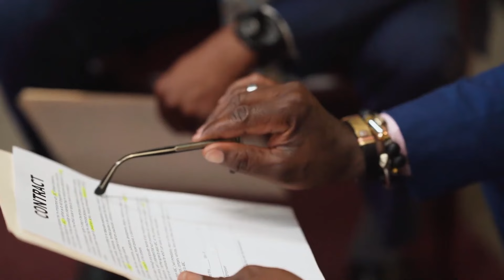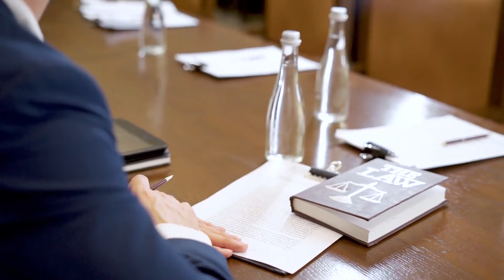Who Is At Fault for a Sideswipe Accident in Georgia? - Sherrod & Bernard, P.C.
Sherrod & Bernard, P.C. - Personal Injury Lawyers in Douglasville
8470 Price Ave